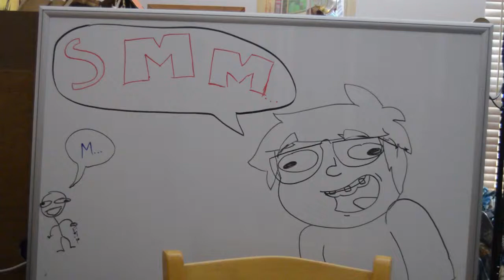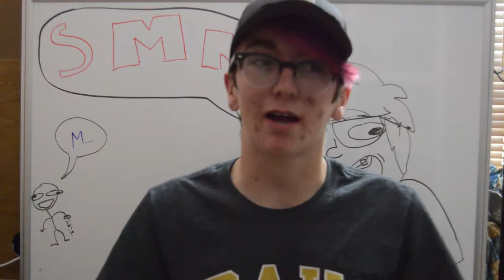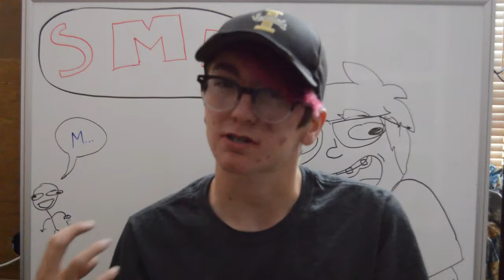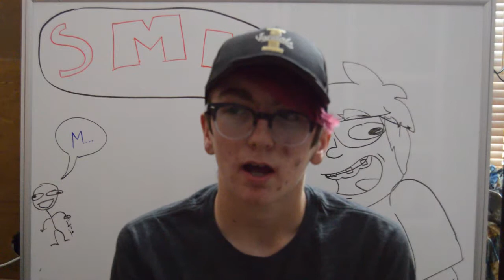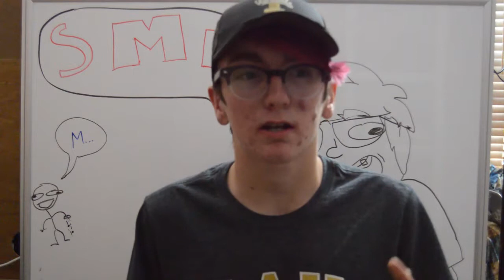SMMM #1 - Jacob Avery / JForJake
Hey guys! This is the first episode of this SMMM #1 series on the channel! Hope you all enjoy, tell me what you think!